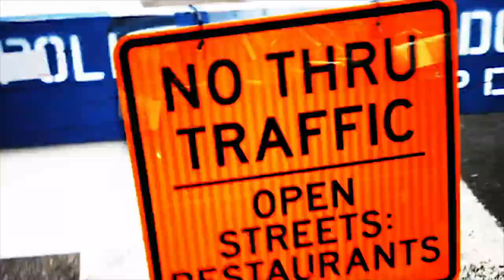Brooklyn Living Room Sessions - Angela Morris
Angela performs and talks about playing music for BLM protests, free jazz in academia, promoting diversity through her concert series,  avant-garde big band, and the value of asking questions.

00:00 Opening
02:39 Music for Protests
09:14 "Allow yourself to have this experience"
11:25 Performance I
17:09 Brackish Concert Series
19:42 What is the saxophone..
27:25 Webber/Morris Big Band
29:29 Performance II
34:43 Wish I'd Known Then
37:21 Future Role of the Musician
42:40 Performance III
48:55 This Really Happened

Brooklyn Living Room Sessions is sponsored, in part, by the Greater New York Arts Development Fund of the New York City Department of Cultural Affairs, administered by Brooklyn Arts Council (BAC)

Brooklyn Living Room Sessions was sponsored by New Music USA’s Creator Development Fund with major support from Howard Gilman Foundation, Doris Duke Charitable Foundation, The Amphion Foundation, Sony Music Group, Cheswatyr Foundation, the ASCAP Foundation, and BMI Foundation.  Support for is also provided by contributions from the New Music USA endowment.  for a complete list of donors.

Brooklyn Living Room Sessions is sponsored in-kind by Brooklyn Conservatory of Music.

Special thanks to Tracee Ng.

Bach , 22 Fugue No. 11 in F major, BWV 856 performed by Kimiko Ishizaka, copyright waived for public domain use.